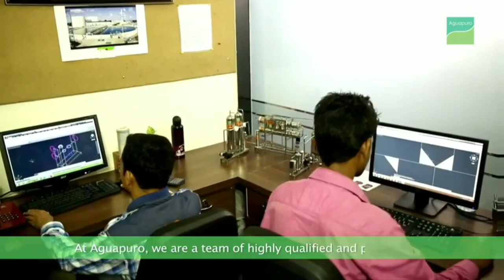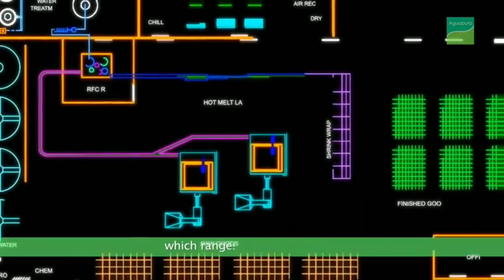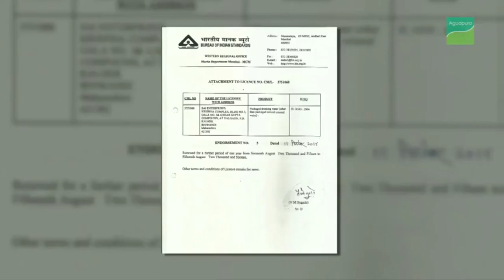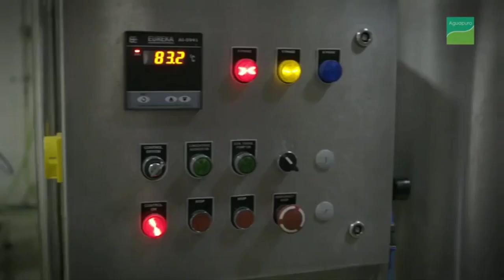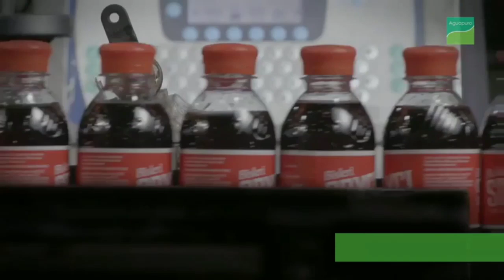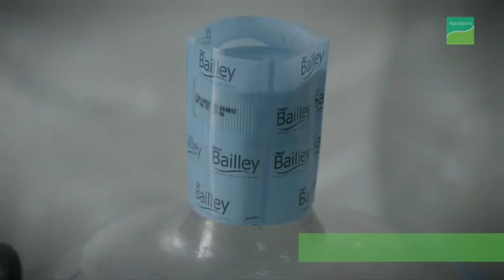Stainless Steel RO Plant Manufacturer | Stainless Steel Water Plant Manufacturer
AGUAPURO EQUIPMENTS PVT. LTD.
416/417, Jogani Industrial Complex
Building No. 9 V. N. Purav Road
Chunabhatti, Mumbai - 400022
Maharashtra, India

Established in 1998, we are a highly professional organisation committed to delivering high-quality products and solutions across a broad spectrum of water treatment, demineralization and waste water treatment needs. Over the years we have met the needs of various industrial, residential and recreational needs across a spectrum of sizes and complexities. We have delivered more than 1000 systems across India and abroad. Our range of over 10,000 high-quality equipments are recognized across the industry and clients for their reliability and efficiency in meeting desired objectives.
We expanded our horizons into the overseas market in the year 2000 and since then we have won numerous clients globally. Across Africa, Gulf region and Middle East, we have a significant presence. Today, our exports market contributes to over 60% of the revenues.
With clear focus on delivering high-quality products and systems our company has grown manifolds over the years with turnovers exceeding 5 Million USD. Headquartered in Mumbai, we have our state-of-art manufacturing units in Bhiwandi and Dombivali. Both the manufacturing units are spread over 20000sq ft area and are fully equipped to manufacture products and systems designed for varied applications across products and industries. The founder-director of the company, Jitendra C. Rane is a highly motivated individual with over a decade of experience in the industry. Under his aegis the company has evolved into a highly customer-centric organisation delivering the best of service experience to the clients.